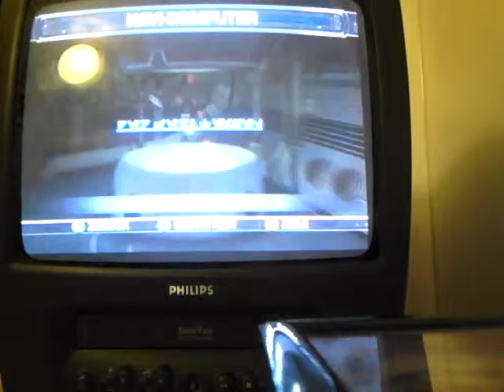Let's Play Star Wars the Force Unleashed#4(GERMAN)